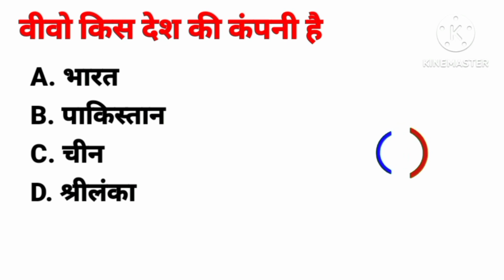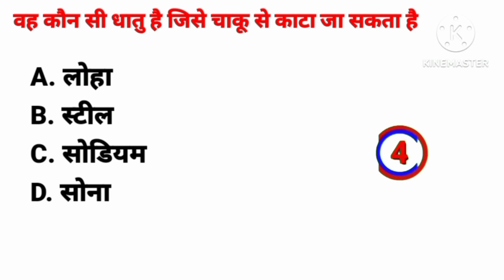gk question and answer ✅✅⏮️⏮️